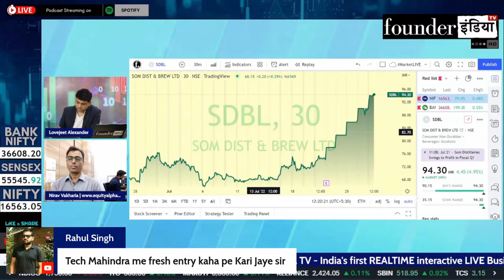Tech Mahindra Ltd. के शेयर में क्या करें? Expert Opinion by Nirav Vakharia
जानिए हमारे Stock Market Expert Nirav Vakharia की राय |

Analysis of: Tech Mahindra Ltd.

Shows on StockMarket, equity, trading, investment, commodity, personalfinance, tax, cryptocurrency, blockchain, reviews, Tech Mahindra marketanalysis, startups, policyreviews, nifty sensex, and much more.